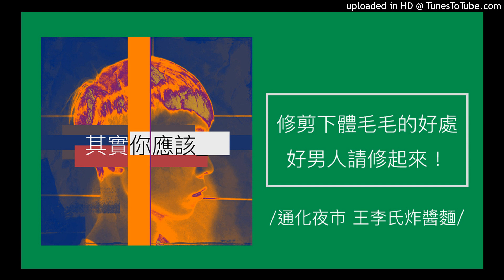667【其實你應該】修剪下體毛毛的四大好處，好男人請修起來！（通化夜市 王李氏炸醬麵）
【其實你應該】修剪下體毛毛的四大好處，好男人請修起來！

許多型男或許都懂得要把髮型整得有型有款、衣著打扮得宜時髦，整體維持高整潔的外表印象。但卻時常忽略被隱藏在衣褲之下的老二整潔問題，放任下體毛髮恣意生長卻毫無作為，你也是如此嗎？